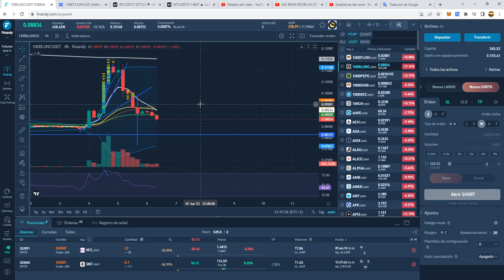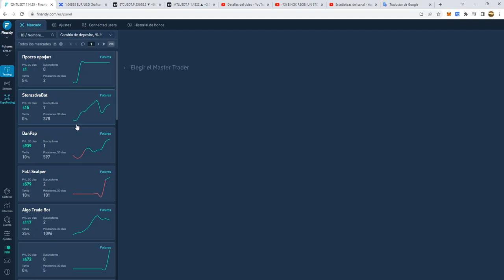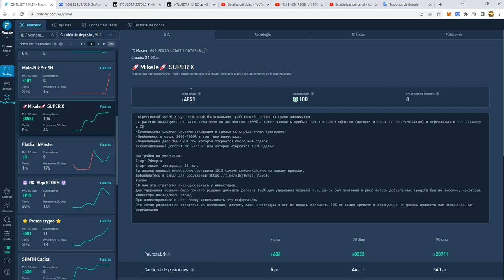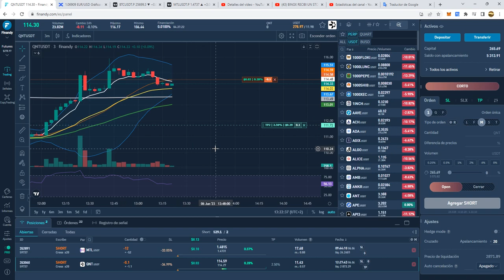AMIG@S CON ESTA BAJADA DEL BITCOIN HAY ALGUNAS CUENTAS GRANDES QUE LO ESTAN PASANDO MUY MAL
- - - - - - - - - - - Exchange para hacer trading  - - - - - - - - -
 - - -  Exchange Profesional  -  FINANDY  NO KYC OBLIGATORIO  - - -  -
ID MASTER TRADING: 6456b384720f90139cf9581d

Nota. Este bot muy pronto sera de pago.

NOTA.. ESTOS BOT DE TELEGRAM SON GRATIS PERO NO DE MI PROPIEDAD.

- - -  Exchange Crypto Coins - - BINGX - - NO KYC OBLIGATORIO - - - -
Bingx.

- - - -  Exchange Crypto Coins  KUCOIN - NO KYC OBLIGATORIO - - - -
Link de registro en Kucoin.

Wallet de la Tronlink de la red de TRON. Donaciones en TRX - USDT.
TA1G48oTqVEPY4jjwt1SWVonn6Hght1eZX

Emitido - 12 jul 2021
MI PRIMER VIVO Y EN ESTA OCASION VA DE TRADING EN BINANCE FUTUROS.